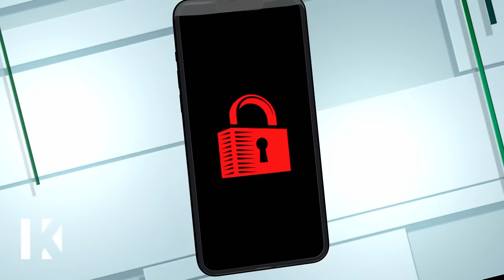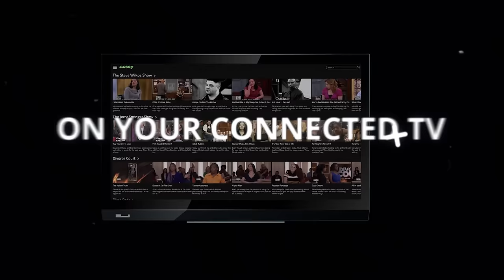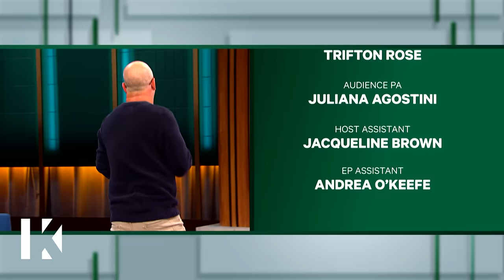Unlock: Your Cheating Is on Camera/Mom, Please Accept Me 📸🎥Karamo Full Episode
Taylor's fiancé, Eric, has cameras set up all over the house and says he has proof that she's been unfaithful; Jimmy believes he's treated differently by his mother, Amanda, because of his homosexuality.